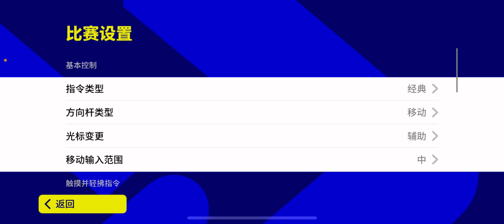EFOOTBALL 2023 MOBİLE ÇİN SÜRÜMÜ ÇIKTI / İLK İNCELEME !!!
HERKESE MERHABALAR ARKADAŞLAR BU VİDEOMDA, EFOOTBALL 2023 MOBİLE ÇİN SÜRÜMÜ ÇIKTI / İLK İNCELEME !!! HERKESE İYİ SEYİRLER...